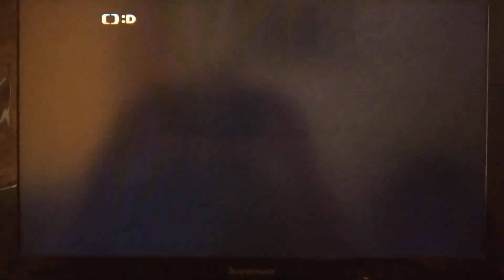Učíme se s Noddym - Say it with Noddy - Kick the ball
Noddy a pan Viklavec (Mr. Wobblyman) si kopou s míčem a kamarád Whizz je přitom naučí nová anglická slovíčka.